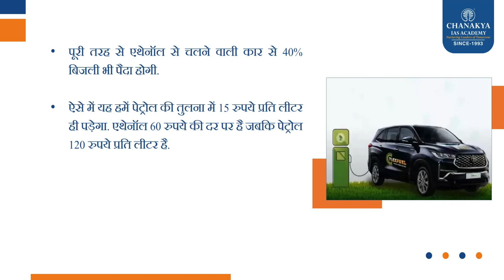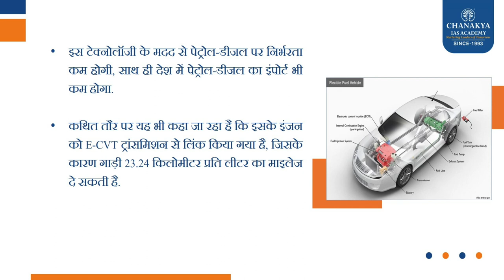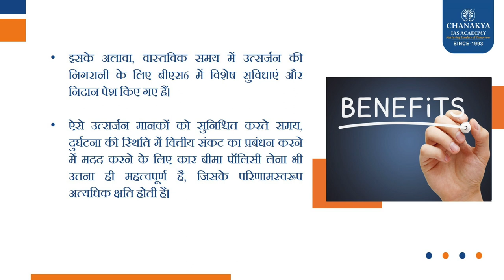What Is Flex Fuel | How Much It Cost | Ethanol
The new Model L100 Concept pays homage to the 1922 Lincoln Model L. the L100 Concept features sleek, aero-influenced styling and a futuristic design that involves Lincoln's Quiet Flight DNA. Among the coolest features is a jewel inspired controller for the car, the unique door opening sequence and the cinema flooring.